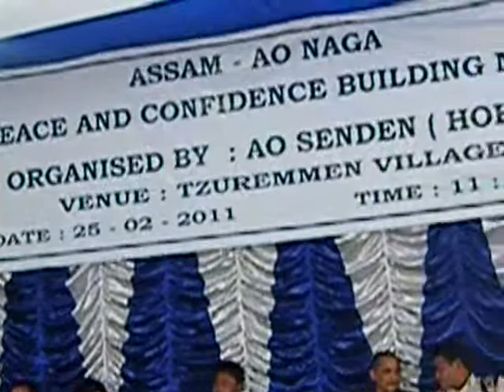Assamese Nagamese Peace meeting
A peace meeting was held between Assamese and Nagamese due to Border dispute, Mr Kamala Rajkonwar, Working President of TATHAGATA TRUST delivered a lecturer in the meeting for peace keeping.